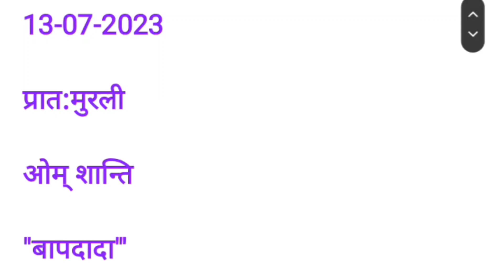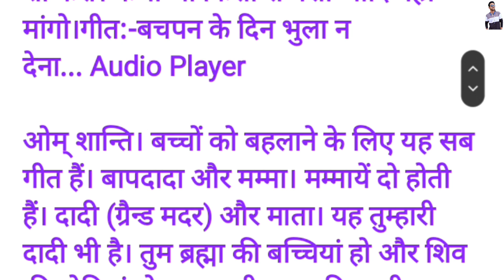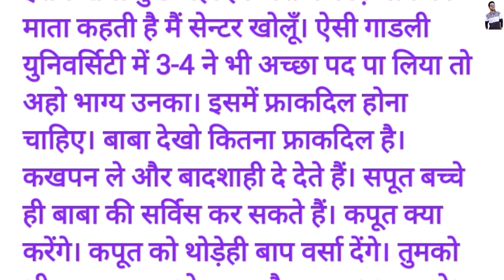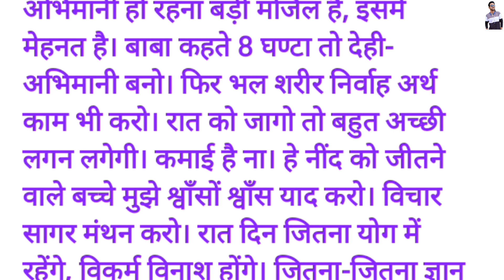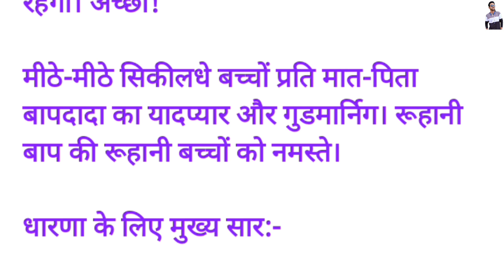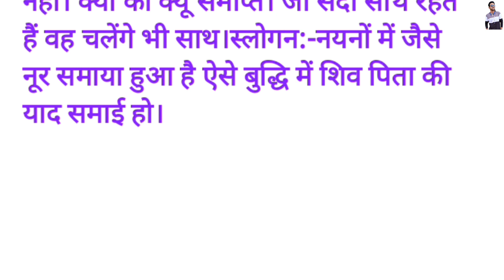13 July 2023 Aaj Ki Murali // आज की मुरली // 13-07-2023 Today Murli with Text // Hindi Bk Murali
Today Murli
Bk Murli
Madhuban Murli
Hindi Murli today hindi murli
13 july Ki Murli